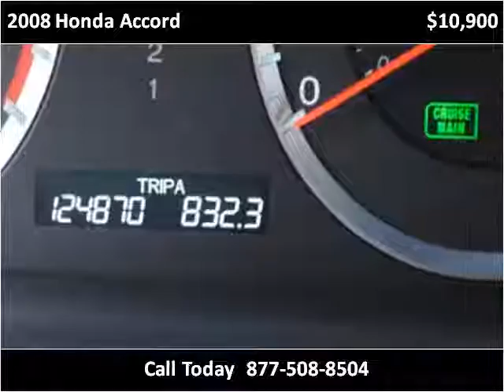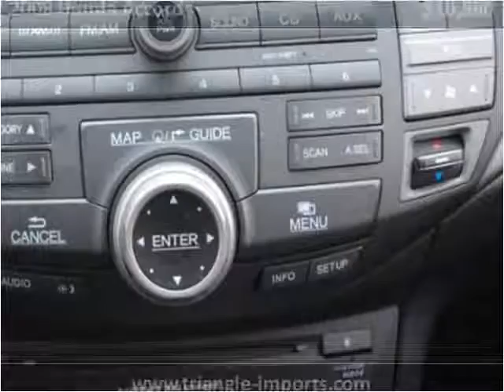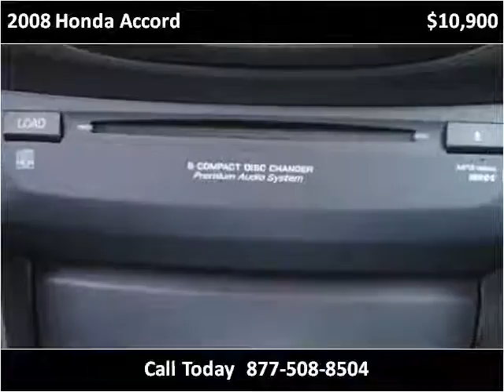2008 Honda Accord Used Cars Raleigh NC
This 2008 Honda Accord is available from Triangle Imports.